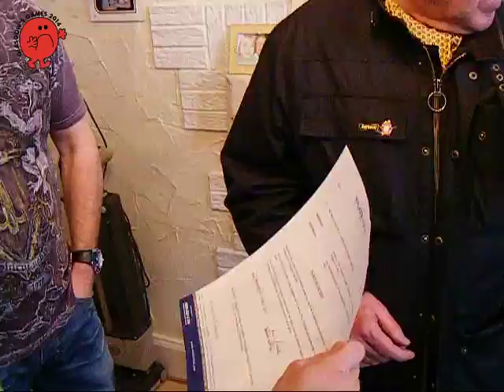2014 Commonwealth Games Eviction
Margaret Jaconelli has defied the multi-million pound developers for another day.  She faced eviction today at 12.00 noon with family and supporters, only to be served another eviction order  by Sheriff Officers for 12.00 noon tomorrow, 18th March while an appeal is heard for her case at the Court of Session In Edinburgh. As it stands, Margaret and her family and supporters are currently waiting anxiously to hear if Margaret's counsel has reached agreement that her case will be heard properly at Court. Watch this space for more news as it unfolds today and tomorrow.

This un-edited footage shows the Sheriff Officer serving Margaret the latest eviction notice and the resultant media scrum; including an interview with an STV journalist.

With so many journalists following the story surely one mainstream media portal will be able to set the facts straight regarding Margaret's Story.